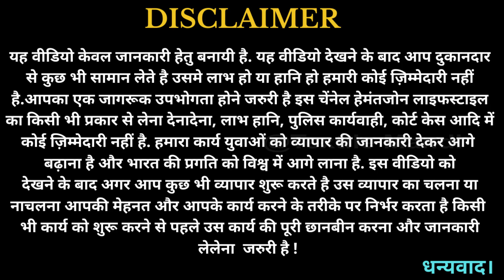Festival Special Kurtis | Latest Designer Kurtis | Exclusive Kurtis Design | Wholesale Market Delhi.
Textile Mandi Made In India  Helpline Number : 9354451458.

किसी भी जानकारी के लिए व अपनी दूकान की वीडियो बनवाने के लिए इस दिए हुए नंबर पर बेझिजक कॉल करें |

अगर विडिओ अछि लगे तो विडिओ को
मत भूलिएगा ।

🔔 ओर बेल पर क्लिक कीजिये ताकि हमारी सारी UPDATE आपको मिलती रहे ।

Textile Mandi Made In India Presents : This video is about latest Designer Kurtis For Ladies, Direct From Wholesale Market Gandhi Nagar Delhi. Here you get Latest Kurtis Exclusive Designs. If you Want To Start you new business you also can contact them for designer kurti, wholesale kurtis, latest kurtis Deigns , manufacturer kurtis.

Shop Details : -
For Order :  Please Contact

Shop Name :  Babu Shona (Exclusive Kurtis)

Address : Netaji Gali, Gandhi Nagar, Delhi - 110031.

Thanku for watching. TEXTILE MANDI